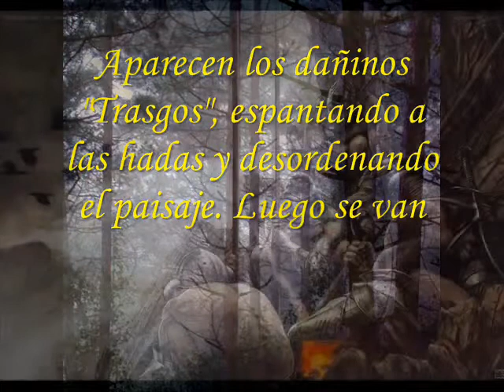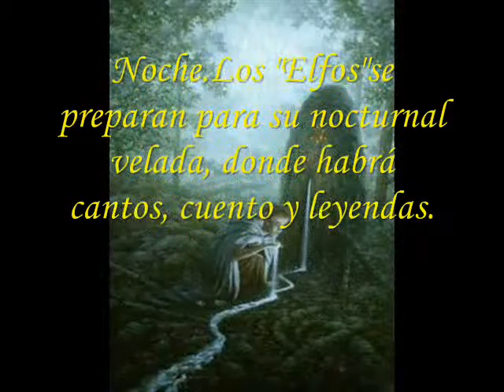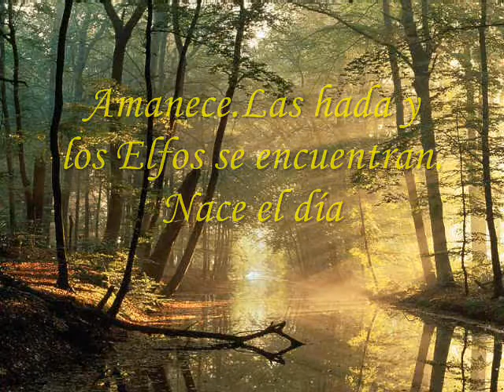Xapz (historia en un bosque) (Fernando Schulmeier) Carlos Wernicke (guitarra).flv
Xapz (Historia en un bosque) - Fernando Schulmeier
Carlos Wernicke - guitarra
grabado en Buenos Aires, 2002
Enuverk